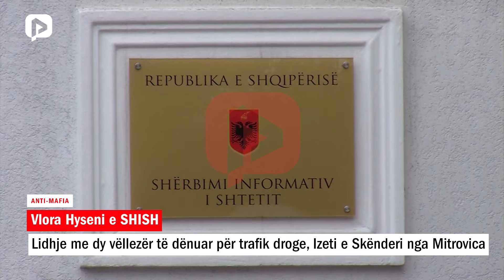Vlora Hyseni e SHISH lidhje me vëllezërit të dënuar për trafik droge, Izeti e Skënderi nga Mitrovica